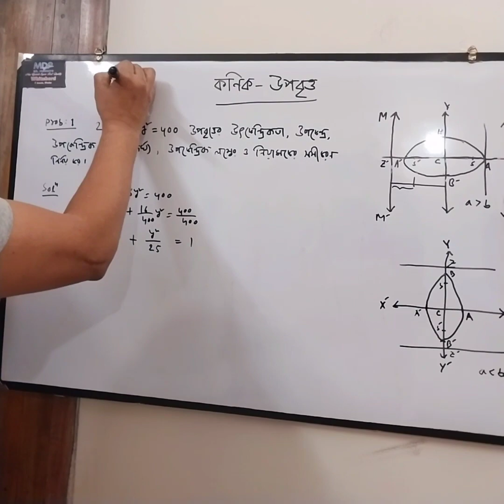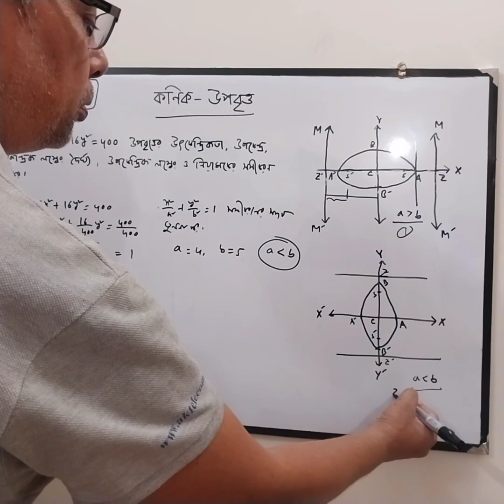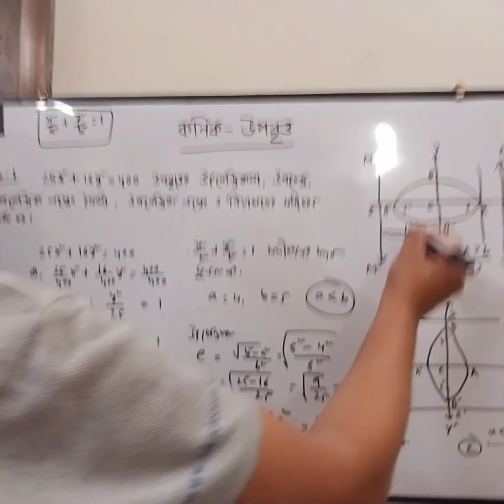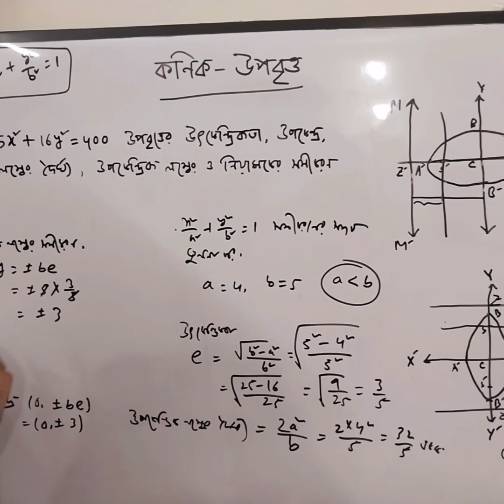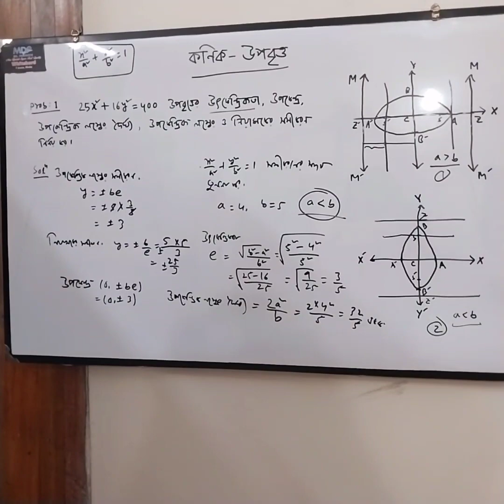Lecture-8| কনিক-উপবৃত্ত - এইচ. এস. সি উচ্চতর গণিত দ্বিতীয় পত্র | Ellipse-HSC Higher math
In this video, you will find how to solve the problem of ellipse.